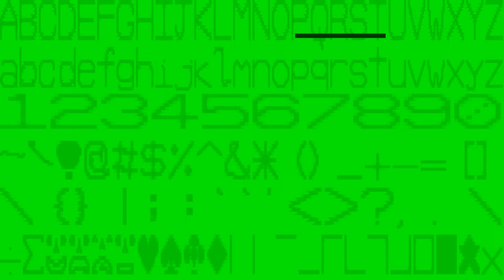Thorn Text Style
This text style has small thorns. Determined by sine and cosine formulas.

This is a video for the Oddonomy Core team, part of Oddonomy. These videos include everything to do with the Oddonomy core product. You're welcome to find the other Oddonomy channels.